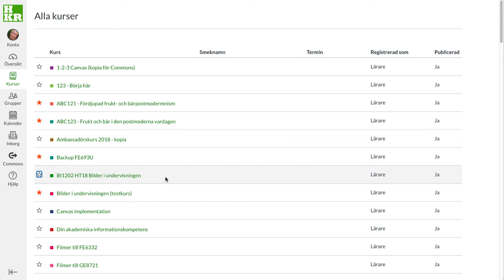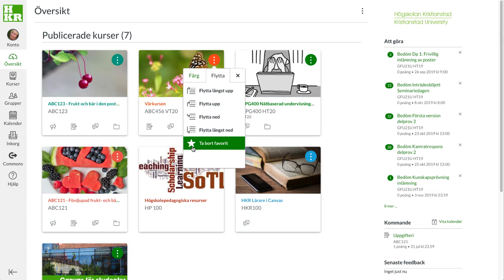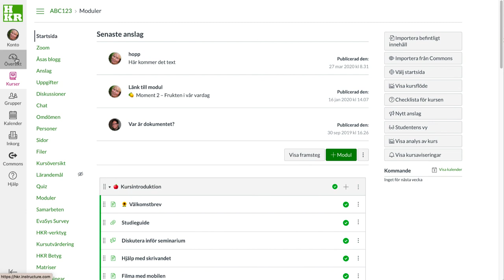Är det kaos på Canvas? Så här hittar du dina kurser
Du bestämmer själv vilka kurser som ska synas på översikten då du loggar in på Canvas.